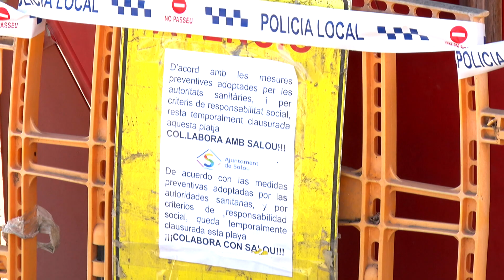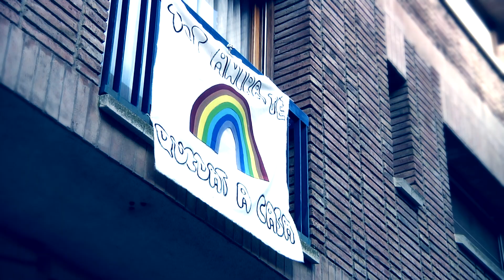2 anys del confinament total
Avui, 15 de març, es compleixen dos anys de l'aplicació del primer estat d'alarma a causa de la pandèmia de la COVID-19, que va comportar un confinament total que es va allargar fins a 40 dies. Recuperem les imatges que ens van marcar ara fa dos anys